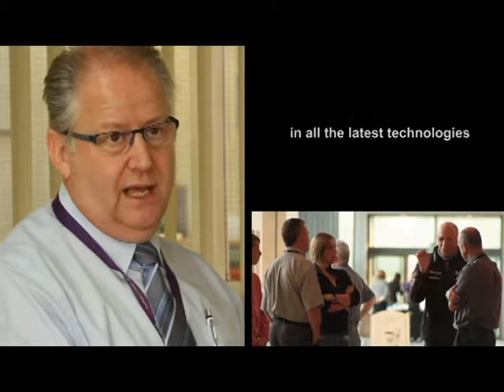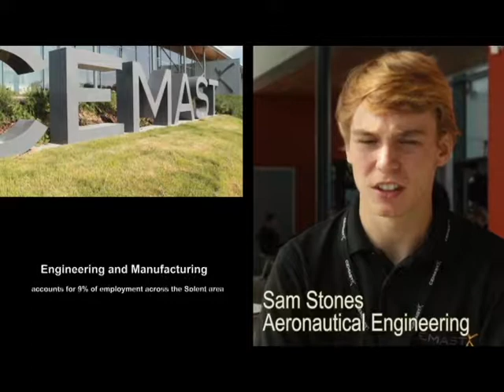Cemast 3 minute video CA